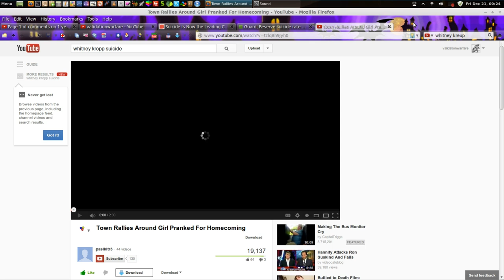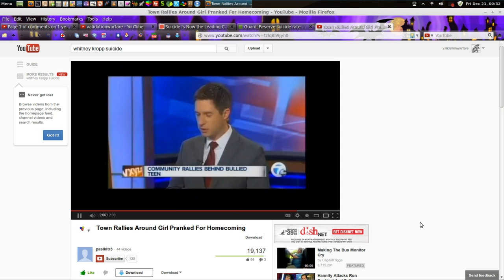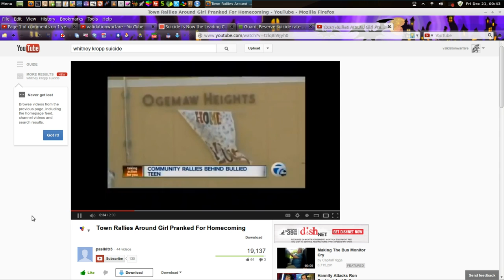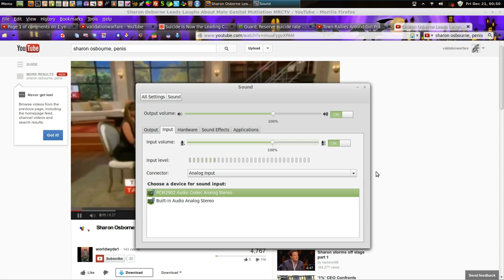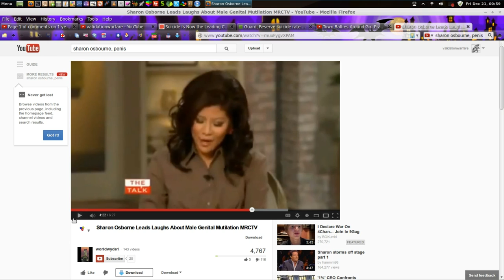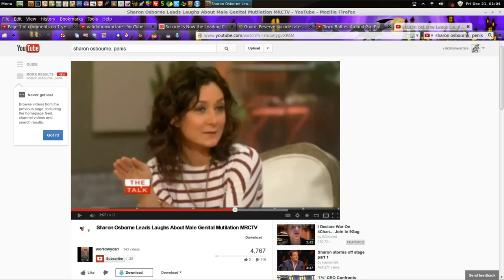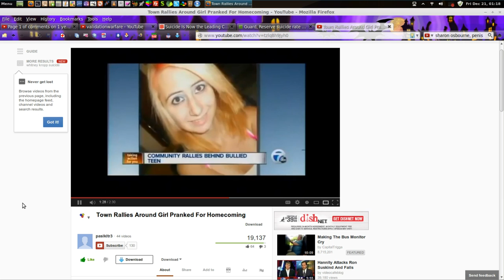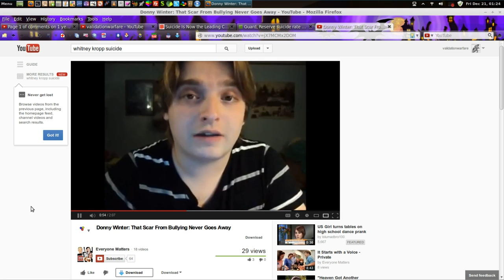Differential Bullying - Hour 3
Manslave talks about female nature, victim playing, suicide, how women degrade themselves, how women's reasons for suicide reveals more about female nature, customer relations resembles gender relations, and differential treatment among both genders.